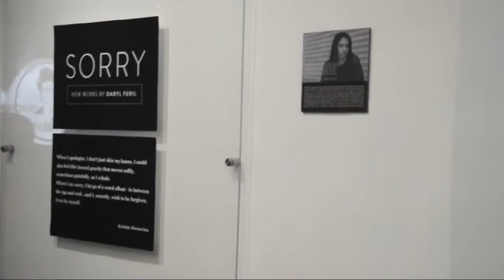LT X M18H | HOF 2015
House of Frida | Daryl Feril's 2nd Solo Exhibition - SORRY 2015

My dear friend held his 2nd Exhibition during my unannounced visit, surprisingly. So was they. I missed the first one but I'm glad i experienced the second. It was definitely great.

Can't wait for the next one. xo